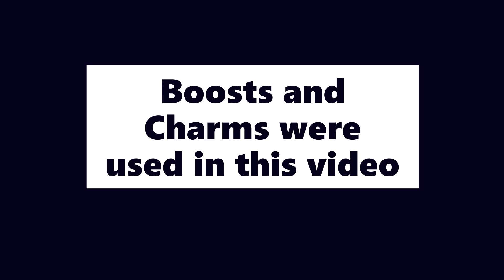All Halloween Event Ikazune Colours | Loomian Legacy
Here are all the Halloween Ikazunes encountered, which can be found in the 2021 Halloween Event in Loomian Legacy

Timestamps
0:00 Intro
0:09 Purple Halloween Ikazune
1:49 Yellow Halloween Ikazune
3:36 Blue Halloween Ikazune
4:51 Green Halloween Ikazune
6:51 Red Halloween Ikazune
8:47 Orange Halloween Ikazune